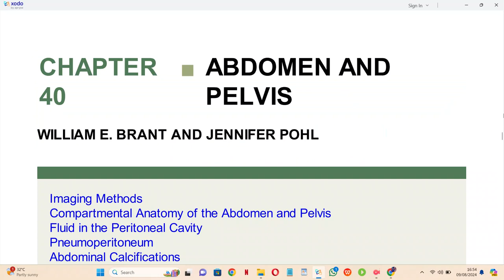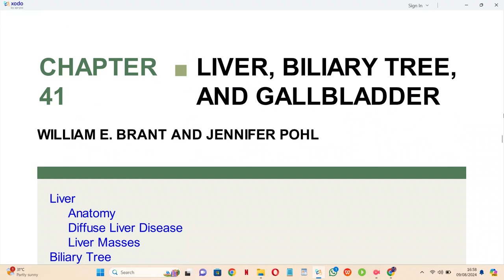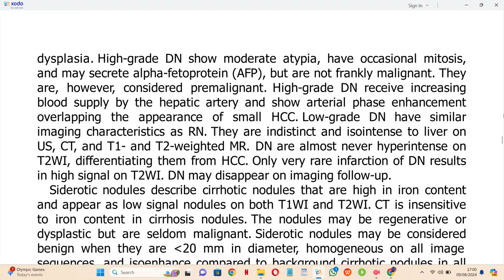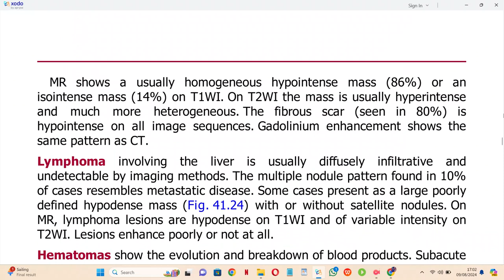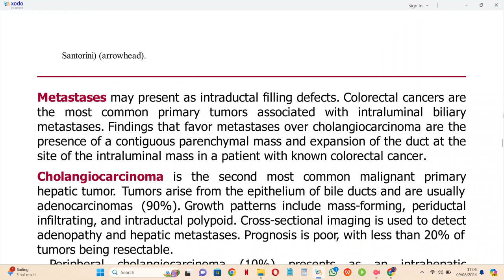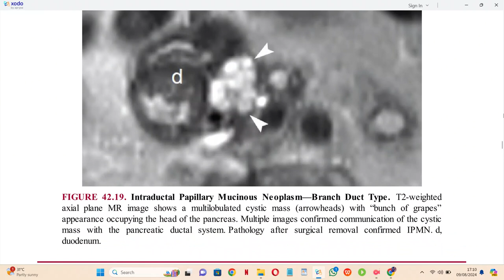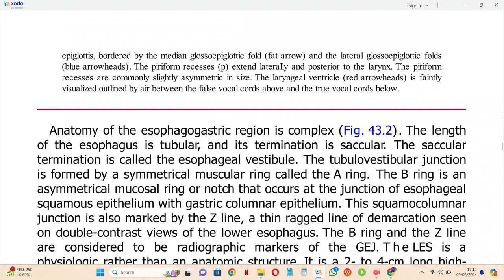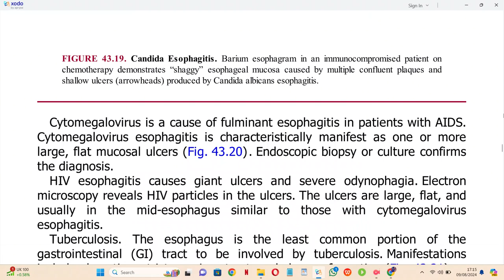GIT BRANT AND HELMS FUNDAMENTALS OF DIAGNOSTIC RADIOLOGY